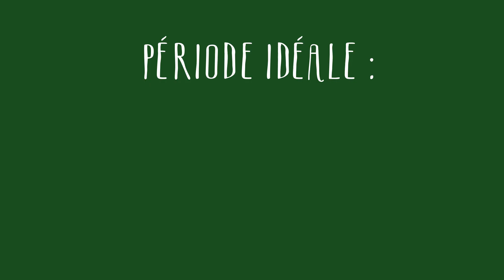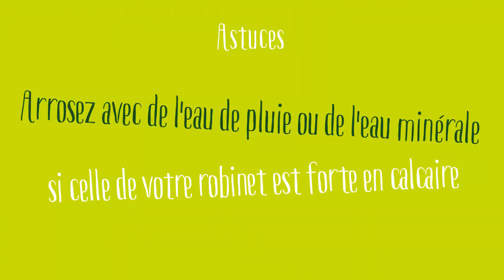Rempotage d'une orchidée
Le rempotage d'un orchidée est important dans l'entretien de votre plante, que ce soit un phalaenopsis ou autres orchidées. Bien rempoter permet de refleurir votre orchidée et d'améliorer sa durée de vie